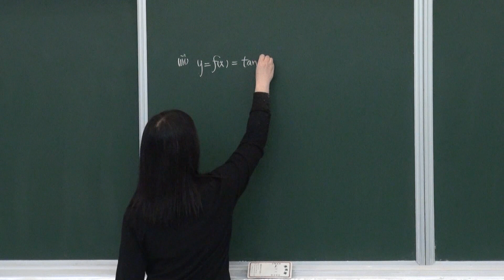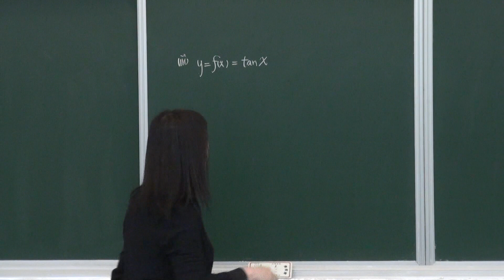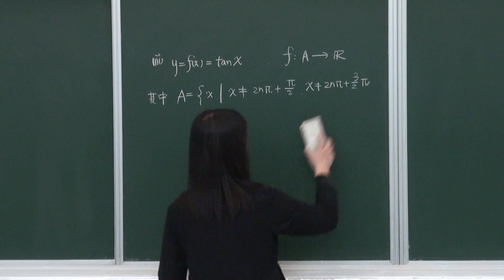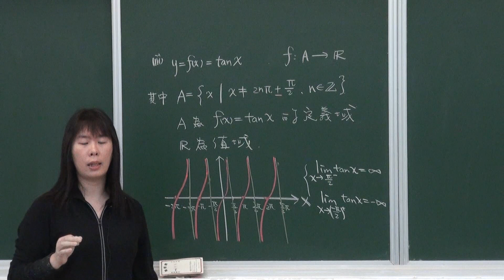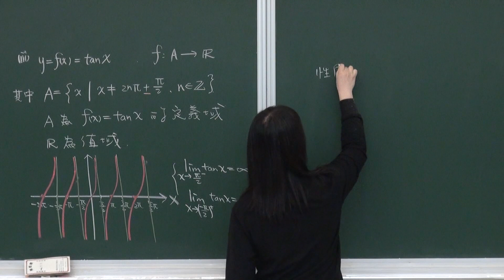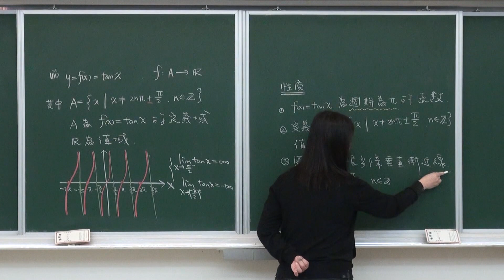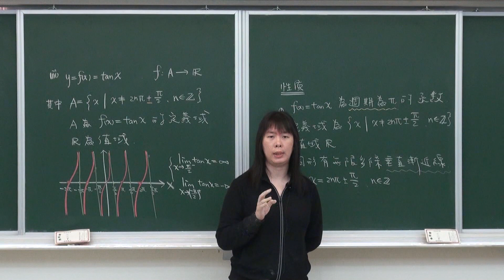T-4-2 tan的函數圖形